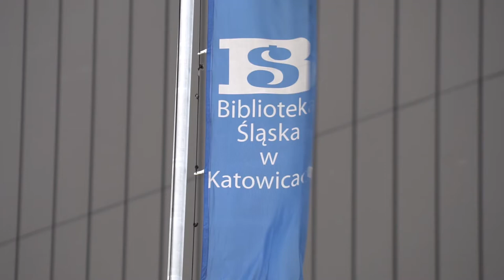Wiedza, mądrość, Bóg - Święto Trójcy Świętej - 22.05.2016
Jakże niezbadane są wyroki jego i nie wyśledzone drogi jego! (Rz 11,33b)